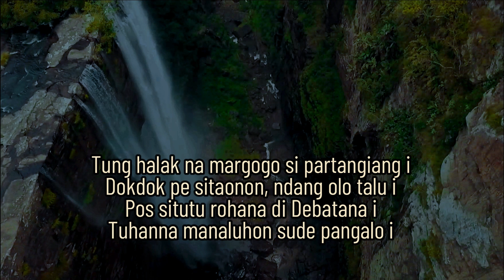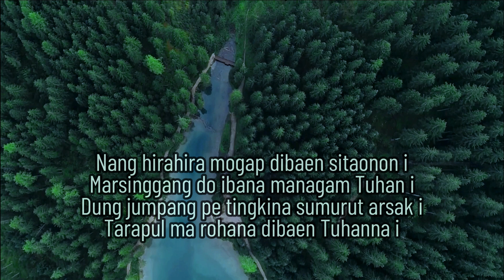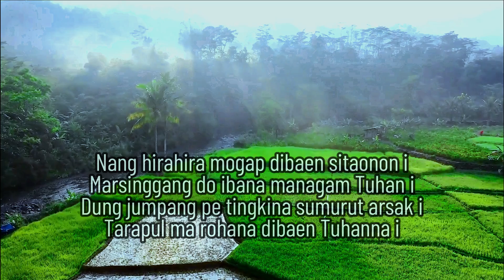Tung Halak Na Margogo - BE HKBP No.487 (Piano/Minus One) - Seri Buku Ende - 2024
Tung Halak Na Margogo - BE HKBP No.487
Video Engineer: Handry Rio & Tristan Martua
Penanggungjawab Konten :  Handriyanto Setiadi, SE, MBA, ME.
Video Production : Meity Nababan Music & HR Multimedia

Buku Ende No. 487 Buku Logu No. 329
Tung Halak Na Margogo
1.
Tung halak na margogo si partangiang i
Dokdok pe sitaonon, ndang olo talu i
Pos situtu rohana di Debatana i
Tuhanna manaluhon sude pangalo i

2.
Nang hirahira mogap dibaen sitaonon i
Marsinggang do ibana managam Tuhan i
Dung jumpang pe tingkina sumurut arsak i
Tarapul ma rohana dibaen Tuhanna i

3.
Imbaru panghirimon nang hagogoon i
Margogo, marsahala do partangiang i
Togu muse langkana lao marjamita i
Ai Kristus do donganna di ulaonna i

(MNM, 2024)